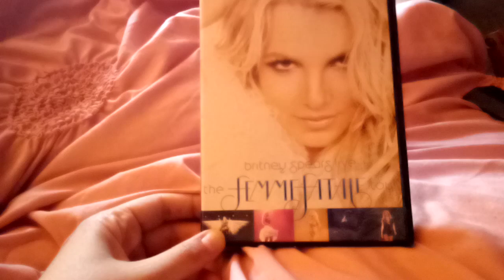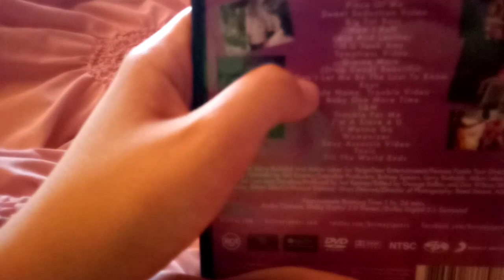What I Got From Amazon With My Birthday Money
I Am Going To Show You What I Got From Amazon With My Birthday Money.